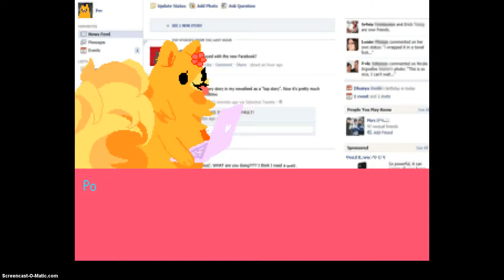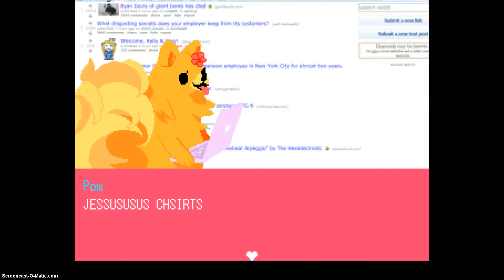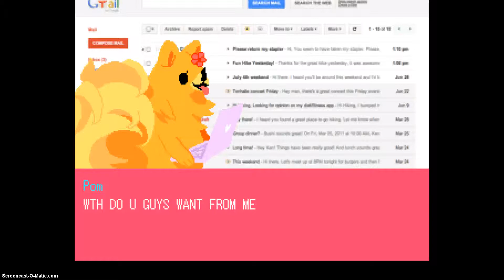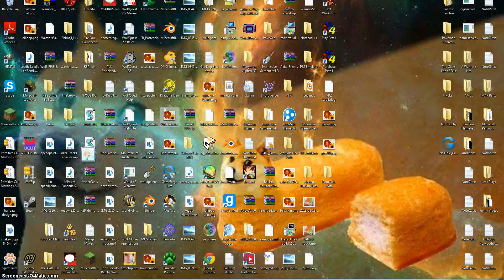Pom Gets Wifi Part 1: WTF IS DIS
Okay, I actually recorded this last night and managed to save the file today.
Sorry if the screen's blinking a lot, it is just Screencast-O-Matic being a douche.